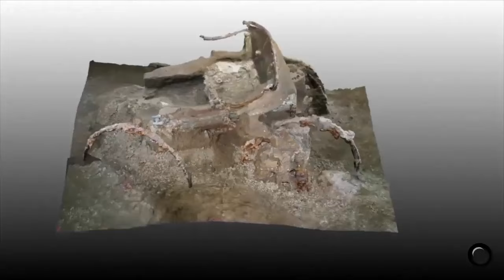Мегалит Юрак-Руми осколок исчезнувшей цивилизации.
Удивительные и загадочные находки обнаруженные в разных уголках нашей планеты не перестают удивлять археологов ,ученых , исследователей истории . К таким находкам можно отнести Вафельный камень в США , четырехколесная колесница найденная в Пемпеи , а также необычные петроглифы обнаруженные на Шри-Ланке в пещере  горы пришельцев  Данигала .И каждая новая находка порой приводит в ступор и вызывает недоумение , ведь она может не вписываться в привычную историю человечества.Одной из таких находок является мегалит или остаток древней постройки под названием Юрак -Руми.Как считают историки, в монолитной скале инками  был вырублен сложный мегалитический комплекс состоящий из рядов прямоугольных сидений, десятков выступающих камней квадратной формы,  а также уплощенная вершина с платформами по бокам .А ведь видно, что здесь представлены следы не только цивилизации инков, которые что-то там пытались достраивать своими камешками на известковом растворе, стараясь дополнить сооружения более древней исчезнувшей цивилизации, которая вырубала все эти прямоугольные ниши из монолитных камней, как будто резала пластилин. И эта разница технологий видна невооруженным взглядом ..Вообщем на сегодняшний день это место остаётся ещё одной неразгаданной тайной .